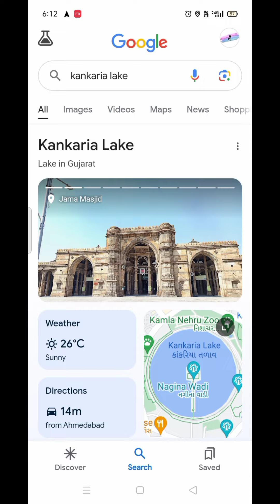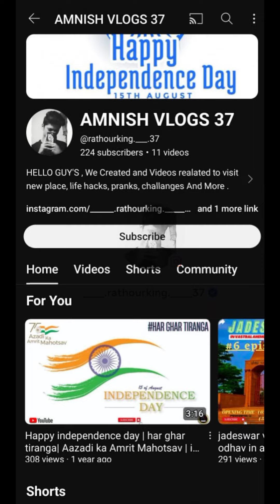kankariya mini vlog | Two wheeler with friend | Ahemdabad vlog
hello guy's..

     aaj me apne friend ke sath jaa raha hu kankariya vo bhi ... scooty pe  . vastral se kankariya tk ... way to road |